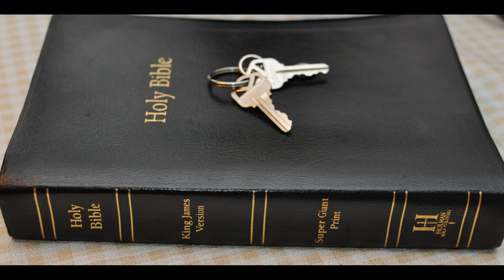Zephaniah Chpt 1 DOTL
Zephaniah Chapter 1
1 The word of the LORD which came unto Zephaniah the son of Cushi, the son of Gedaliah, the son of Amariah, the son of Hizkiah, in the days of Josiah the son of Amon, king of Judah.

2 I will utterly consume all things from off the land, saith the LORD.

3 I will consume man and beast; I will consume the fowls of the heaven, and the fishes of the sea, and the stumblingblocks with the wicked; and I will cut off man from off the land, saith the LORD.

4 I will also stretch out mine hand upon Judah, and upon all the inhabitants of Jerusalem; and I will cut off the remnant of Baal from this place, and the name of the Chemarims with the priests;

5 And them that worship the host of heaven upon the housetops; and them that worship and that swear by the LORD, and that swear by Malcham;

6 And them that are turned back from the LORD; and those that have not sought the LORD, nor enquired for him.

7 Hold thy peace at the presence of the Lord GOD: for the day of the LORD is at hand: for the LORD hath prepared a sacrifice, he hath bid his guests.

8 And it shall come to pass in the day of the LORD'S sacrifice, that I will punish the princes, and the king's children, and all such as are clothed with strange apparel.

9 In the same day also will I punish all those that leap on the threshold, which fill their masters' houses with violence and deceit.

10 And it shall come to pass in that day, saith the LORD, that there shall be the noise of a cry from the fish gate, and an howling from the second, and a great crashing from the hills.

11 Howl, ye inhabitants of Maktesh, for all the merchant people are cut down; all they that bear silver are cut off.

12 And it shall come to pass at that time, that I will search Jerusalem with candles, and punish the men that are settled on their lees: that say in their heart, The LORD will not do good, neither will he do evil.

13 Therefore their goods shall become a booty, and their houses a desolation: they shall also build houses, but not inhabit them; and they shall plant vineyards, but not drink the wine thereof.

14 The great day of the LORD is near, it is near, and hasteth greatly, even the voice of the day of the LORD: the mighty man shall cry there bitterly.

15 That day is a day of wrath, a day of trouble and distress, a day of wasteness and desolation, a day of darkness and gloominess, a day of clouds and thick darkness,

16 A day of the trumpet and alarm against the fenced cities, and against the high towers.

17 And I will bring distress upon men, that they shall walk like blind men, because they have sinned against the LORD: and their blood shall be poured out as dust, and their flesh as the dung.

18 Neither their silver nor their gold shall be able to deliver them in the day of the LORD'S wrath; but the whole land shall be devoured by the fire of his jealousy: for he shall make even a speedy riddance of all them that dwell in the land.